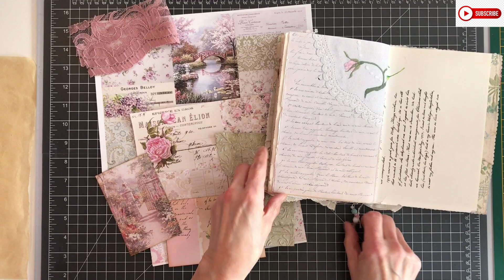Collage on the pages, Tug spot, Pocket and Envelope in my Pink Journal / Craft with me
In this video I’m decorating two more pages in my personal Pink Journal that I bought from @paperdaisyjournals

Digitals from:
Blu Bell Designs: Jardin Français: French Garden:

Amity Bloom: Freebie envelope

If you liked this video I would appreciate a like, if you have any questions I would love to hear from you, if you like to see more videos of me, please subscribe.

Hugs Yvonne